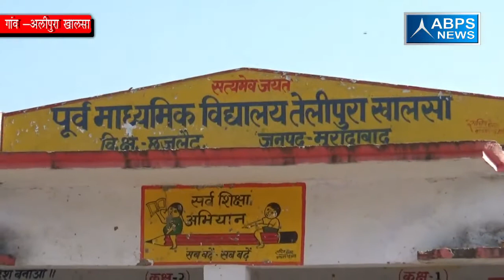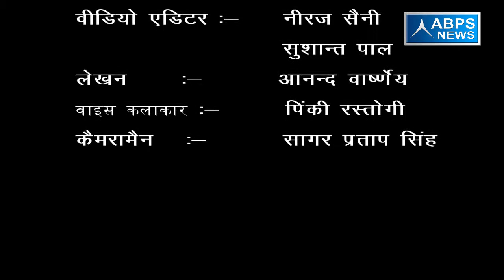ग्राम अलीपुर खालसा, ब्लाक छजलैट , जिला मुरादाबाद